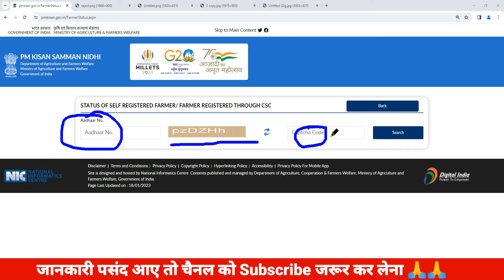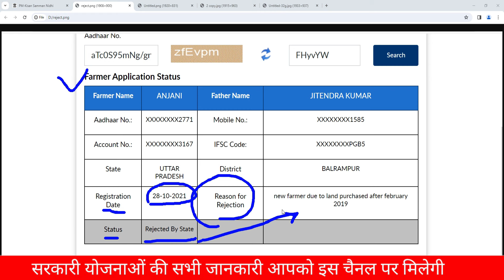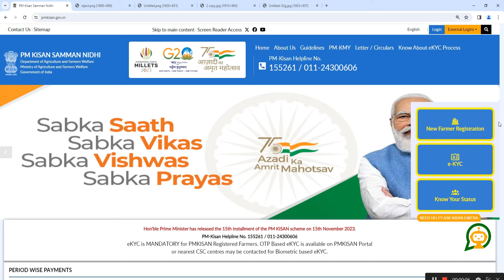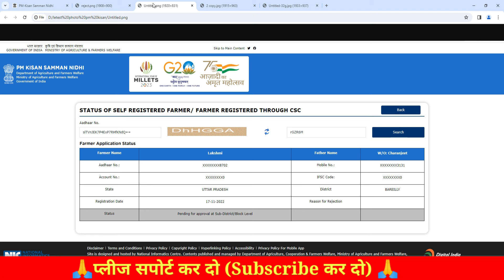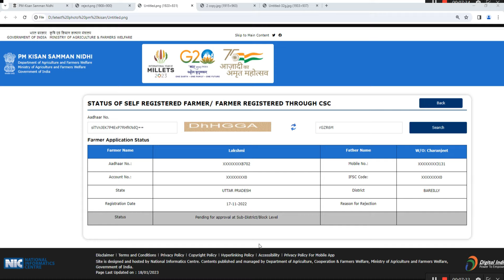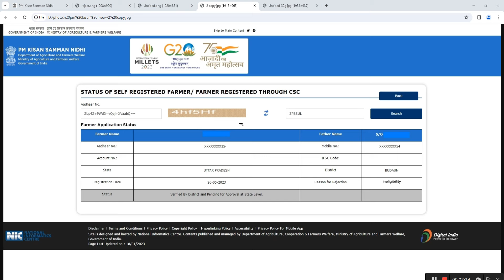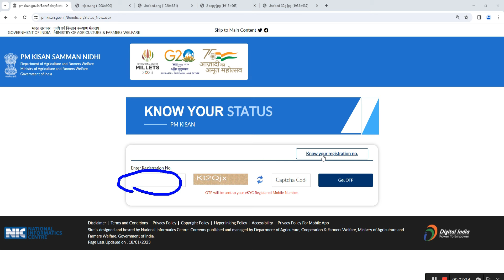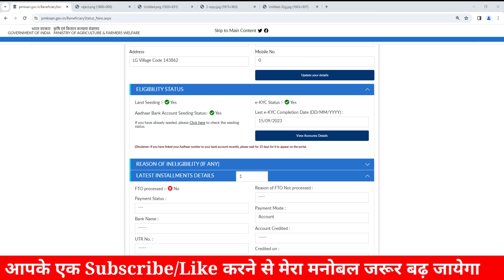Pm Kisan पेंडिंग /अप्रूवल / रिजेक्ट | pm kisan registration pending for approval at state level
pm kisan self registration status record not found
pm kisan self updation
pm kisan self declaration form fill up
pm kisan self registration rejected problem
pm kisan self registration status
pm kisan record not found for correction or it has corrected
pm kisan record not found dikha raha hai